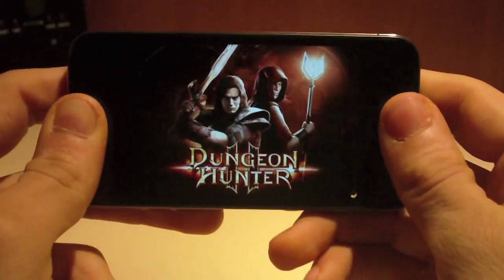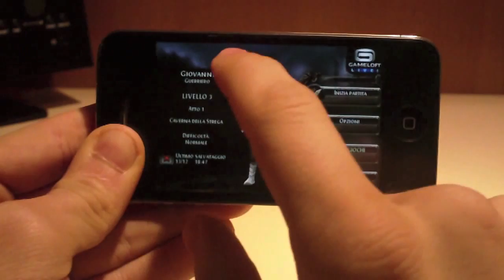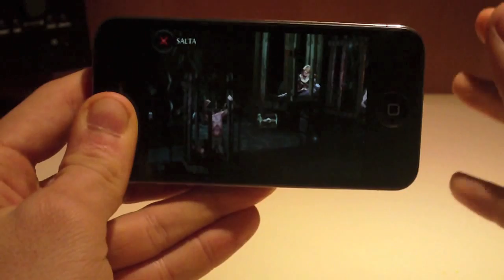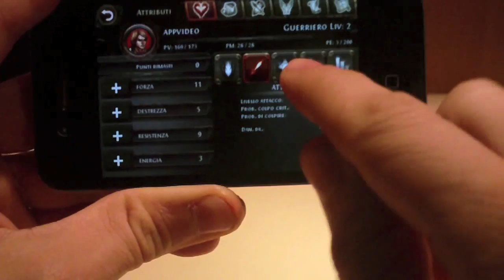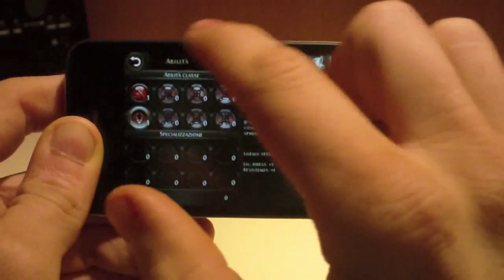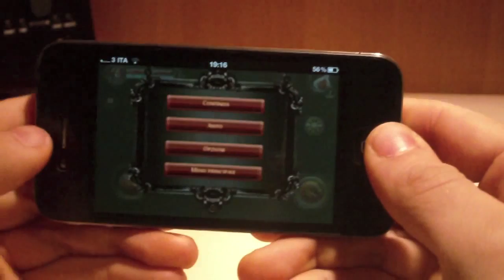Dungeon Hunter 2 - Recensione/Review